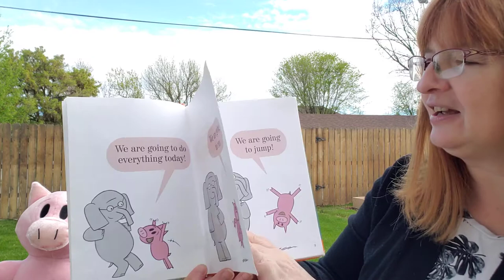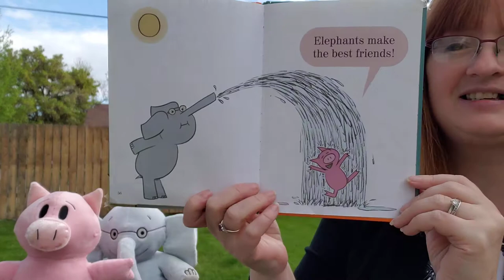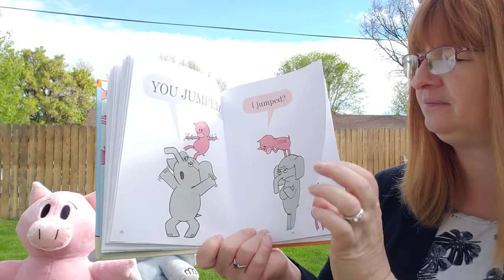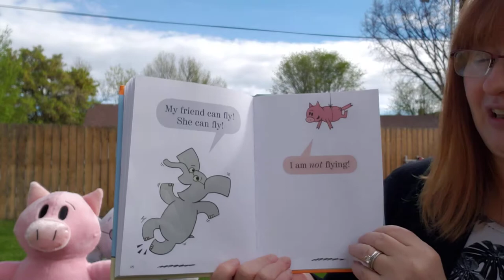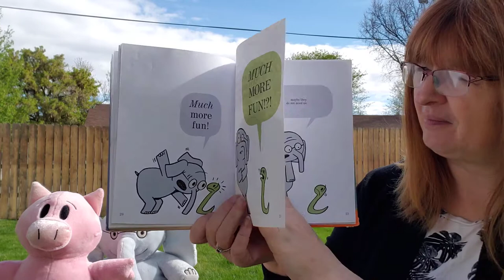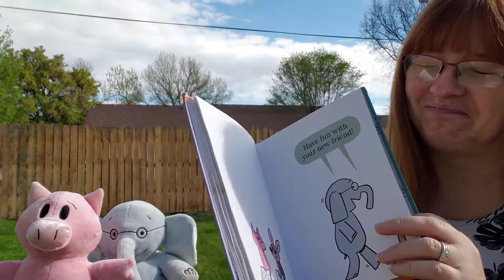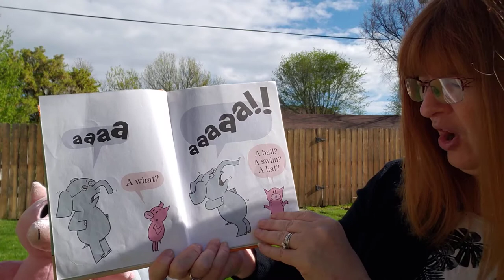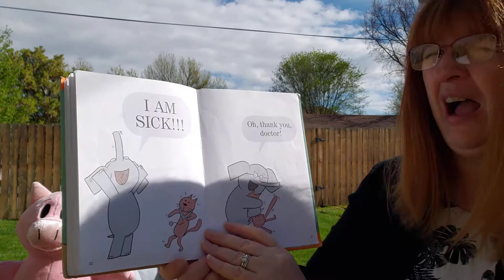May 22 Story Time - Elephant and Piggie Visit the Library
For this week's story time we will be enjoying the antics of two of our favorites - Gerald and Piggie!